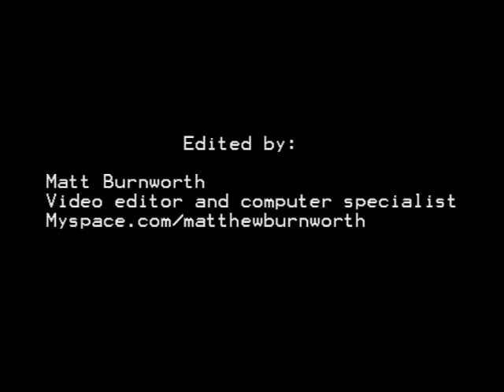MBAM CAMP - CHAMPION OFFICIAL VIDEO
MONEY BY ANY MEANZ ENT. PRESENTS CHAMPION OFFICIAL VIDEO AND 1ST SINGLE OFF OF THE "STACKS ON DECK COMPILATION"